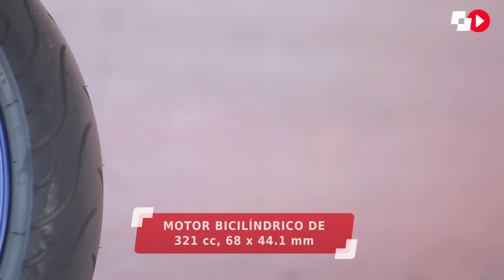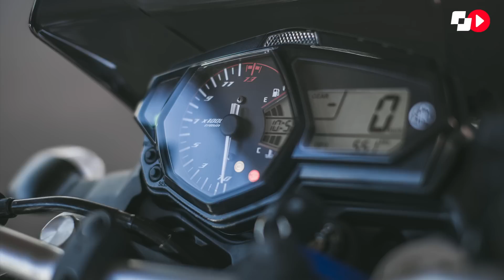Yamaha MT-03 - Prueba, opinión y detalles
La Yamaha MT-03 llena perfectamente el hueco en la familia MT entre la MT-125 y la MT-07. Una moto perfecta para la “condena” del A2... LEE LA PRUEBA COMPLETA EN EL SIGUIENTE ENLACE